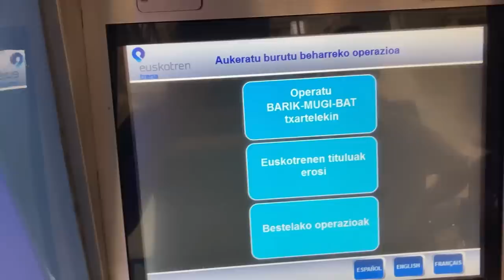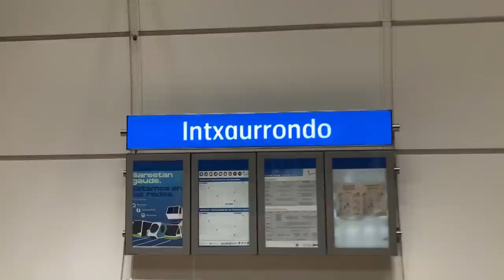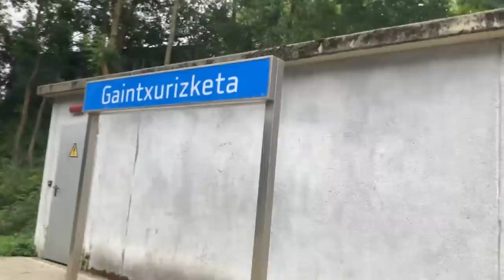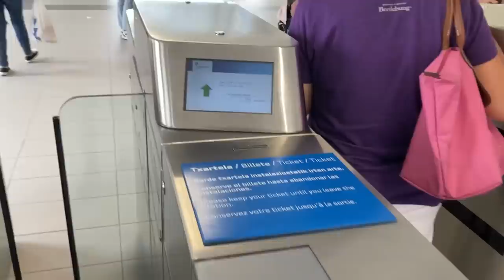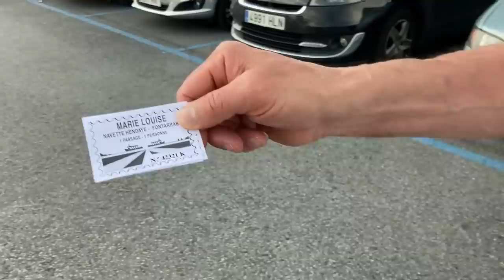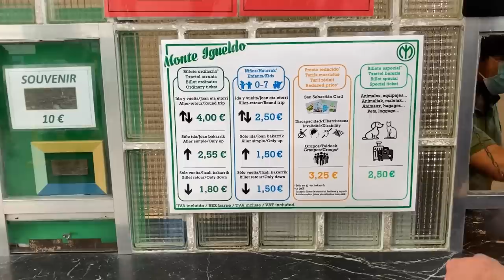The Metro System That Spans Two Countries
Now I get to screw up French, Spanish, AND Basque!

Thanks to my patrons: 4kshane, Ade Vanzant, Adrian, Agustin Gomez Garachana, AJ Baxter, Alec Ajnsztajn, Alejandro Proskauer, Alex, Alex Dikelsky, Alex Price, Alexander Trout, Alexis Geddes, Andrew Lafleur, Andrew Machina, andrew mullins, Andrew Saffrey, Andrew Schumacher, Andy Balonis, an engineer, Anthony Albence, aoumd, Artemis Mog, Artemis Tosini, Austin Brower, Autumn Bosco, Ava-Ivy Evergreen, B, Ben Cathers, Ben Gardy, Benjamin Blake, Benjamin Ledbetter, Bob Smyth, breakfast, Brendan Colvert, Brendan Gillepsy, Brendan Nystedt, Brendan Shea, Brent Fiore, Brian Cudiamat, bsquiklehausen, buncharted, ByteOctopus, Caleb Holguin, Camren Fields, Carl Freyer, Chris Blanton, Chris Silvia, Christian Hanka, Christopher Meler, Claudio Bickel, CR, Curtis Stuart, Damian L, Damian Reyes, Daniel Cooney, Daniel Crawford, Daniel H, Daniel Ripley, Danny Anderson, Darrin Martone, David, David Fortunato, David Jarvis, David Lloyd, Dani Baronofsky, Delaney Neal, Deo_1776, Dill The Wild Doge, Dirk Schaumberg, Dmitri Glover, Dominik, Doug Jones, Douglas Newman, Draco137, DrewC, Dr. Matt Lee, Dylan Giles, Edwin Ortiz, Eli Miller, eliot, Eliot Chase, Elliot Hunker, Ellis Seul, emily, Eric Rivas, Erwin A Paxtor, Ethan Winer, ev, eyy, FailingSystems, Felix Mo, Felx Schwerdtfeger, FL3, Flippy, Francis, fusorx, Gabriel Brunswick, George Schneeloch, Gerald Sneeringer, Graham Campbell, Grant Levene, Hai, Hal Tepfer, Hannah Graham, Harrison Leong, Harvey Logan, HJD.transit, Hugo Boyce, Ian Westcott, icewind, Ilan Cardenas-Silverstein, ilikeplanes, I'm Kevin Durant, Jack, Jack Tat, Jack Turner, Jacob Springle, Jacob Wasserman, Jalen Jiang, James Lloyd, James Robertson, James Sleeman, Jason, Jason Rabinowitz, Jason Seiple, Jeb Rach, Jeremy Zorek, jimble, John Duong, John R,  John Ringer, John Starkel, Jon, Jon Ross, Jordan Happ, Jordan King, Josephine Stokes, Josh Harrison, Josh Powell, Joshua Barcenas, Jules Wang, Just Jamie, Kapil, Kenneth Liu, Kenny Kang, Kevin, Kevin, Kevin Bing, Kevin Fong, Kevin Mathers, Kian, Kieran Kentley, knope2001, Kyle Hubley, Kyle Olson, Kyle Rapp, Lillian M., luca009 // l9, Lucie Citko, Luke Weatherford, Marcel Marchon, Maria DeVoto, Marissa, mark yastion, Matt Carnavos, Matt Goldman, Matt Wehner, Matthew Barry, Matthew Dezii, Matthew Galenas, Matthew Wells, MeaLynk, Mergatroid, Micah Craig, Michael Gruar (Chappington), Michael Smith, Miles Jajich, Mike S, Mike Stanley, Minghao Chen, Murray Jaffe, Mustard, Nate Tangsurat, Nick Lund, Noel, NYC Jonah K, Ocean Shen, Oliver Alaheino, Orion, Patio, Paul Rivera, PDX Productions, Piero Maddaleni, Philip Salen, Railrunner, ralph landeros, Ramon Gamez, Randy Glenn, RatbagSteve, Ray Ulrich, Rebecca Mundschenk, Reid Fisher, Reuben Thompson, Rita Hao, Robert Brooks, Robert de Grouchy, Ryan James, Ryan Keefe, Sage, Sam, Sam Hebert, Sam L, Samuel Conklin, Sanjith Venkatesh, Scott Fox, Scott McMillon, Scotty Lewandowski, Scotty Pidgeon, Sean, Sean Moore, shortypowers, Simon F., Simon Xu, Stefanie, Stephen Keever, Steve Scott, Stormy Kara, Sykes St., Symmetry, T C, Tang, Tanner Dupre, Tejas Narayan, Tim Hull, TheMan, Thomas Alfred Roell, Thomas Burke, Thomas May, Thomas Malthouse, Tris Emmy Wilson, Toronto Transit Channel, Warlord324, Will Tung, William, William Amara, William Harney, William Wyckoff, and Wilson Calvert!